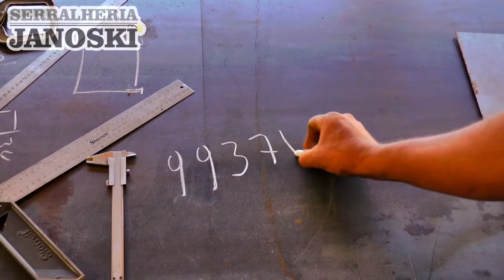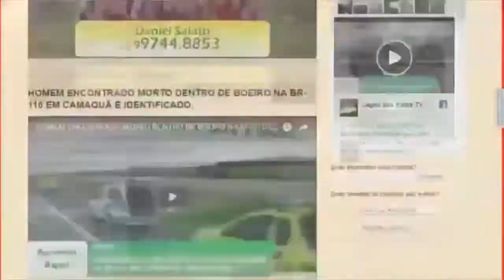EXPRESSO NOTÍCIAS - Confira as principais notícias do Brasil e do Mundo.